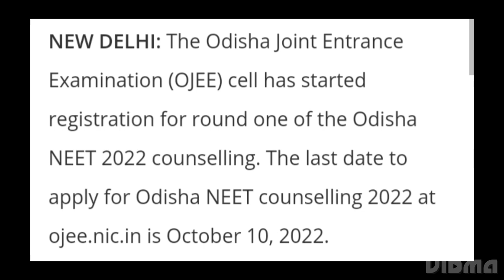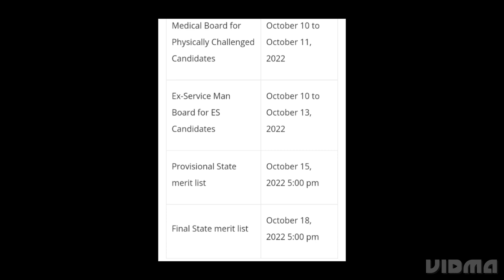ODISHA NEET 2022 REGISTRATION START,REGISTRATION DATE,HOW TO REGISTER,CHOICE FILLING,TOP COLLEGE